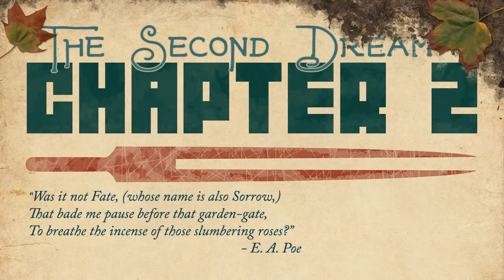Cliff plays an indie game! They Bleed Pixels! Part 3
Edgar Allen Poe is a pimp.